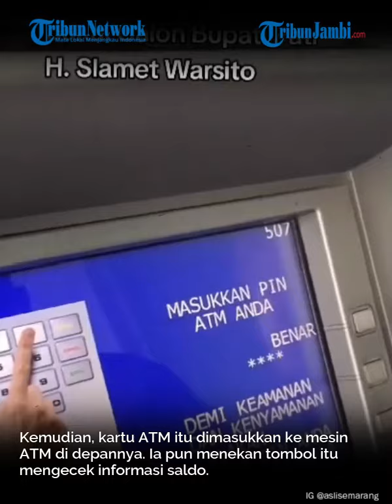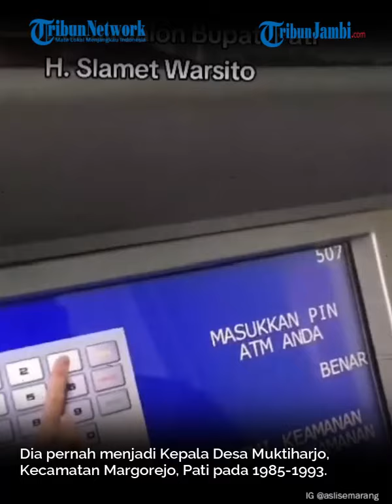Viral Pria Pamer Saldo ATM Minus Rp200 Miliar, Ternyata Eks Kades 5 Kali Maju di Pilkada Pati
Video tersebut dibagikan oleh akun Instagram @aslisemarang. "Cek saldo bakal calon Bupati Pati, H. Slamet Warsito.

Editor Video: Tria Wulandari